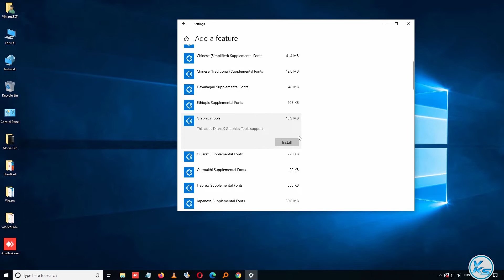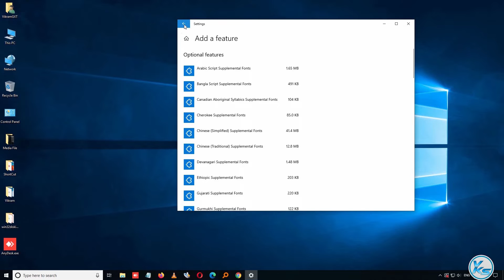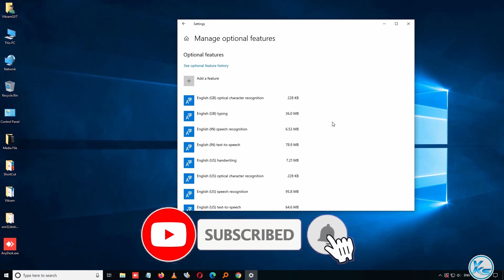✔ How To Install DirectX Graphics Tools in Windows 10 (2020)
In This Tutorial, I will be Showing You ✔ How To Install DirectX Graphics Tools in Windows 10 (2020) | विंडोज 10 में DirectX Graphics Tools कैसे इंस्टॉल करें.
This tutorial will show you how to install and uninstall DirectX Graphics Tools support in Visual Studio 2015 in Windows 10.
DirectX is a set of components in Windows that allows software, primarily and especially games, to work directly with your video and audio hardware.  Games that use DirectX can use multimedia accelerator features built-in to your hardware more efficiently which improves your overall multimedia experience.